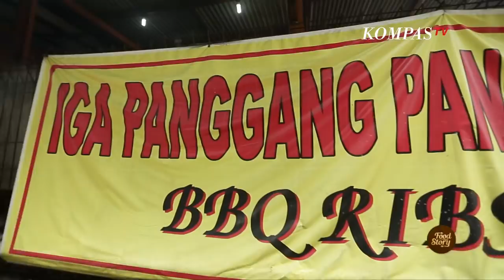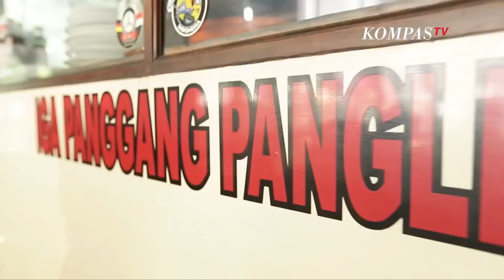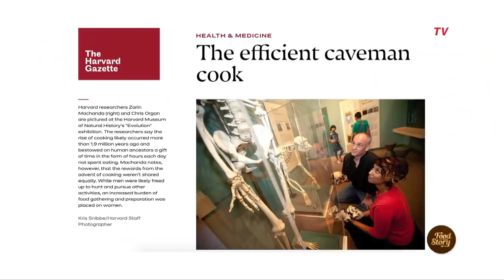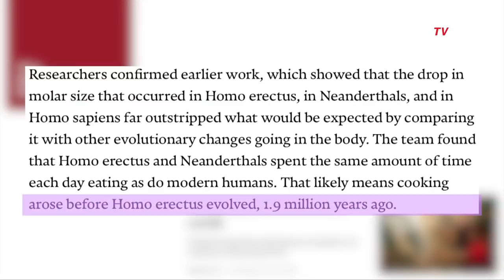Iga Bakar Favorit di Jakarta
Siapa yang gak bakal tergoda mencicipi Iga Bakar? Ini dia salah satu warung Iga Bakar favorit Benu di Jakarta, Iga Bakar Panglima. Iganya gede-gede banget. Untuk penyajiannya iga dinikmati bersama jagung pipil rebus dan kentang goreng. Daging iga bakarnya empuk dan gak pelit saos.

Iga Panggang Panglima
Jalan Gandaria Tengah II No.30, RT.12/RW.01, Kramat Pela, Kebayoran Baru, RT.12/RW.1, Kramat Pela, Kec. Kby. Baru, Kota Jakarta Selatan